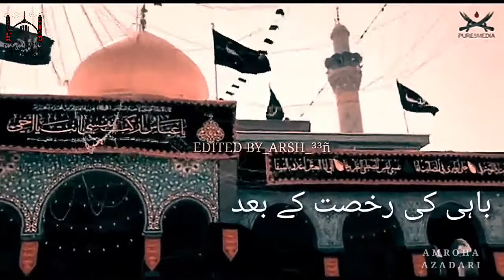15 Rajab Shahdat Bibi Zainab s.a || Shia Whatsapp Status || Ali Safdar